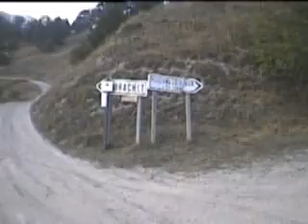Helmkamera Enduro Tour 2007 Part_7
Enduro Tour Italien